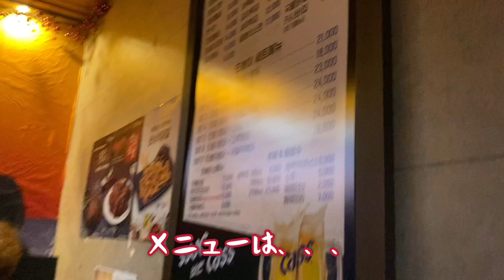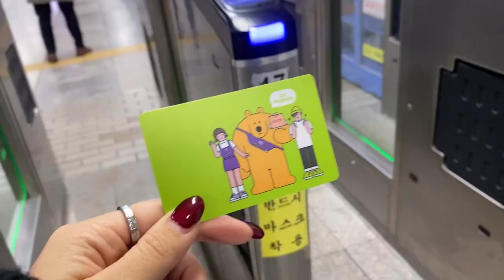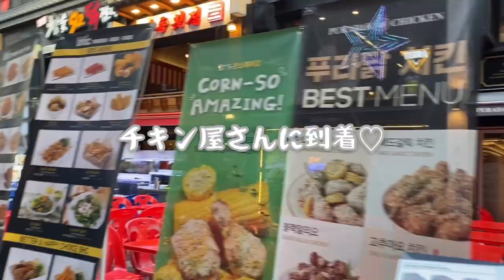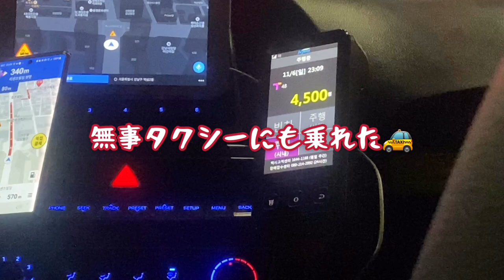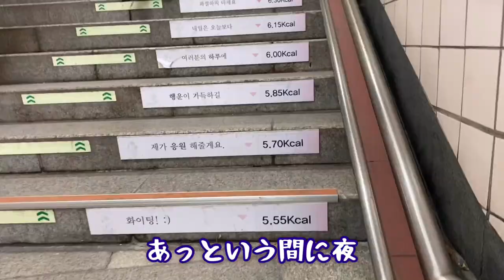【韓国VLOG🇰🇷】RINKAの韓国紀行!! | 食べて🍗ショッピングして👗踊る🕺🏼